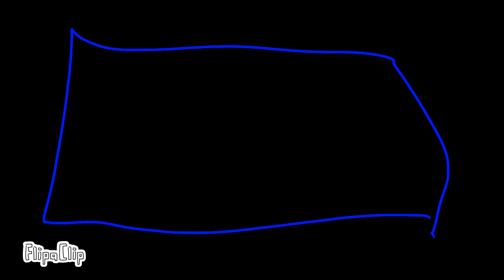Red Vs blue (240 frames)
Hello we’re so sorry that we could not make videos for the past 2 weeks. So here’s a short video, this video has 240 frames.